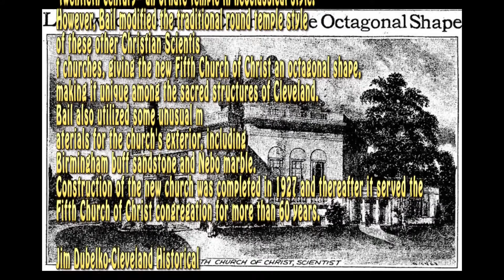demolition of the fifth Church of Christ Scientist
The old Chrisitian Science Monitor Church on W.117th being demolished. I visited the site on 7 different occasions and compiled this video